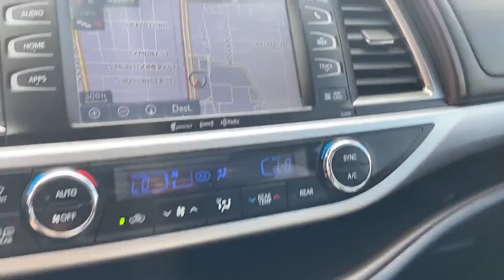Used 2019 Toyota Highlander 5TDJZRFH0KS599302 Valley Stream, Lynbrook, Rockville Center, Oceanside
2019 Toyota Highlander  5TDJZRFH0KS599302 Video